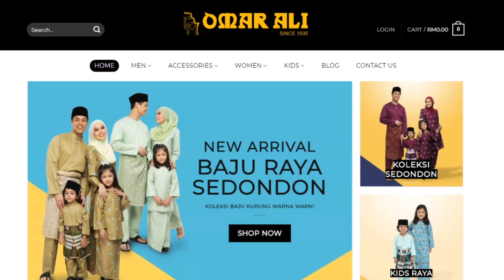Koleksi Baju Melayu Raya 2020 Omar Ali - Hawa Rizwana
Omar Ali is a brand was established way back in 1935 by the late Haji Omar bin Ali with his first shop opened at the then Malay Bazaar (Wisma Yakin), in the business of traditional Malay attire, specifically the Baju Melayu.